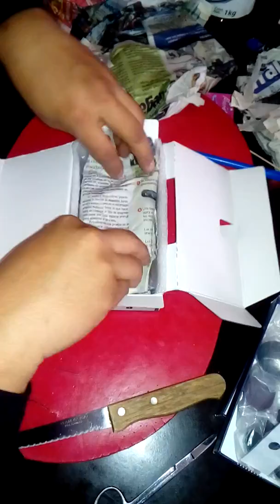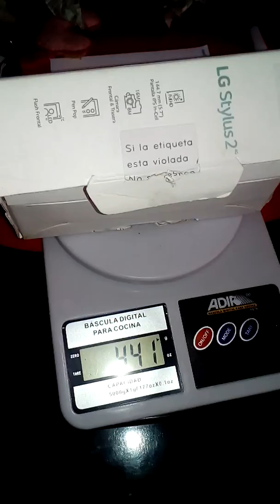Lote de obsidiana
Lote de obsidiana enviada asta Paraguay gracias por la confianza Gabriela Gudiño es nuestra primera clienta internacional